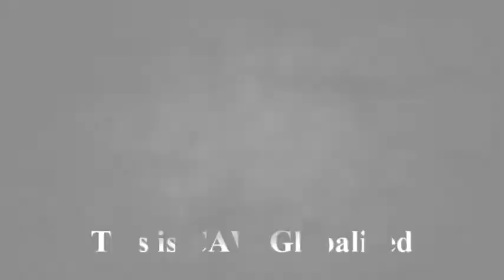Road to Thug Life: Webmatch 3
XtremeTony vs Slash"The King of Hurt"